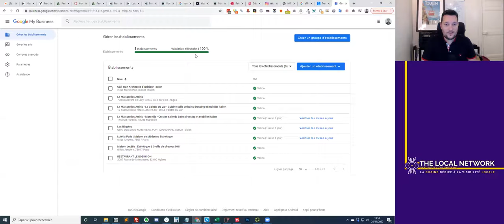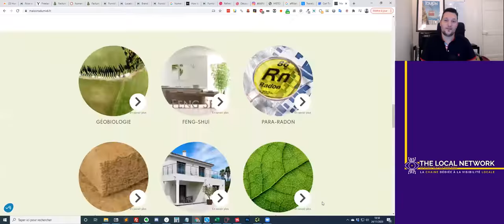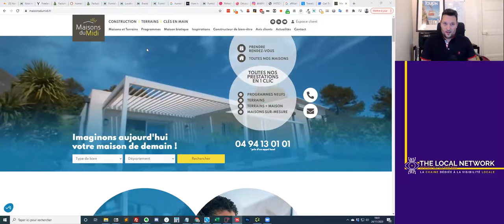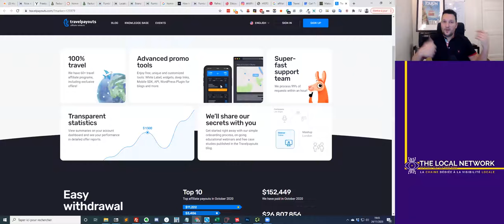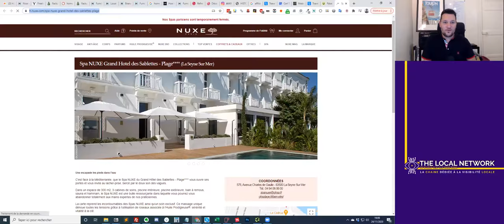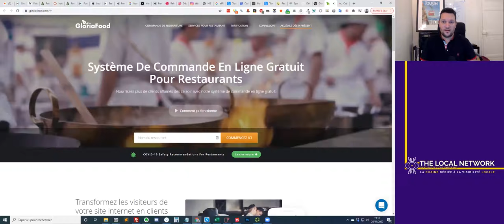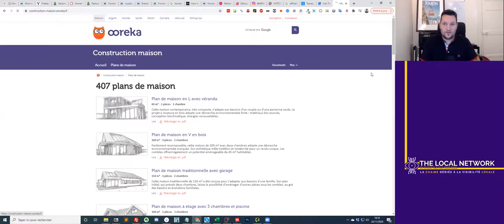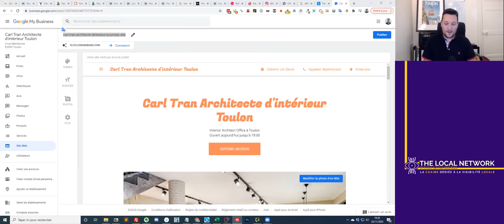Présent sur internet sans site web spécial HOTELS et ARCHITECTES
Suite de ma vidéo précédente qui est ici : "Peut on être visible sur internet sans site web ?"

Ce coup-ci je pousse la recherche un peu plus loin et je m'attaque d'abord aux généralités puis à la moitié de la vidéos l'hôtellerie, les architecte d'intérieur, décorateurs et architectes DPLG

Je vous donne de nombreuses sources permettant de bosser sa visibilité sur internet sans avoir son propre site (ou en en faisant un vite fait).

seo / local search marketing